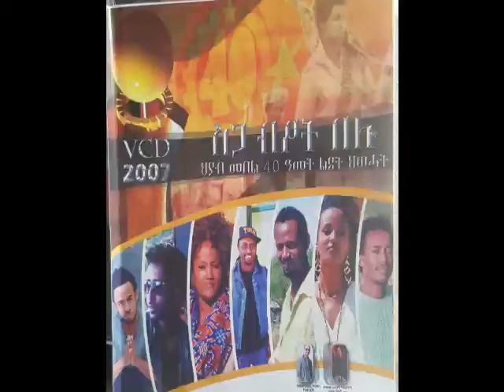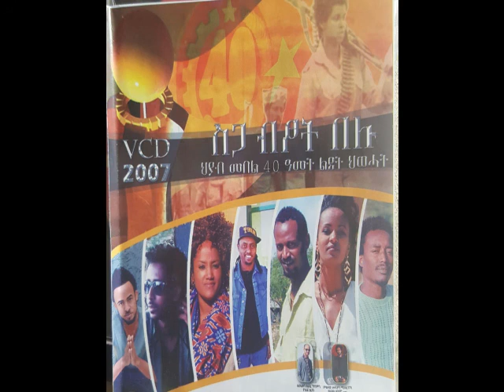ቃለ ምሕተት ምስ ጋዜጠኛ፣ፕሮዱዩሰርን ኮዕሶ ተፃዋታይን -ዮስፍ ኪዳነ ቅድሚ ሓሙሽተ ዓመት ዝተኻየደ ቃለ ምልለስ እዩ